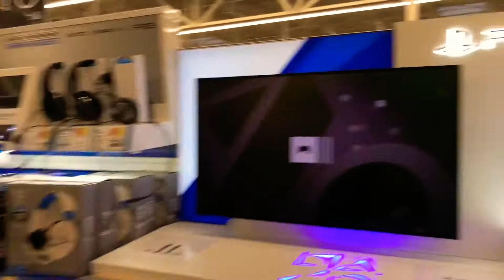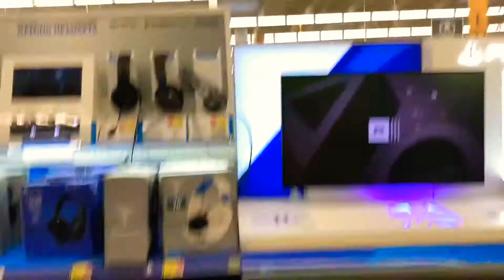Shopping At Walmart,kids enjoy much,